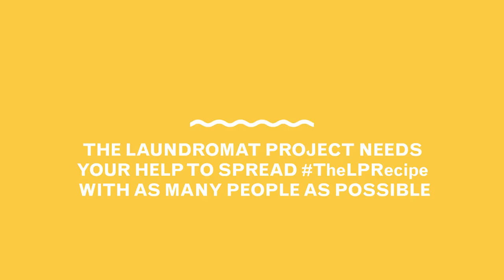The LP People Powered Challenge 2017: Step Four of TheLPRecipe for Creative Community Building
Watch how we cook up our decade old recipe for Creative Community Building. Step Four: PropelledByLove. Help us bring TheLPRecipe for change to as many people as possible by supporting our 10-Day People Powered Challenge 2017, raising $40,000 between October 28 - November 6 for artists and communities.